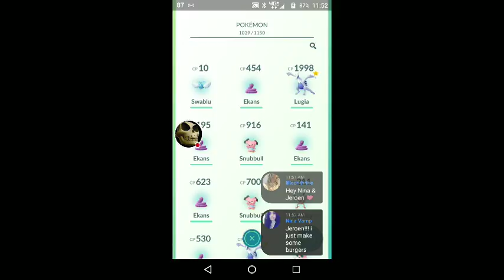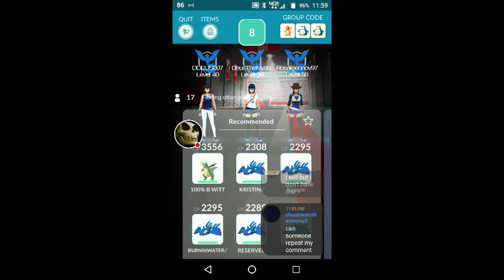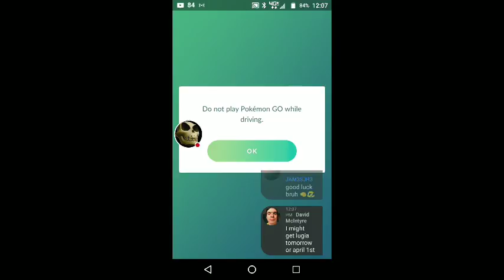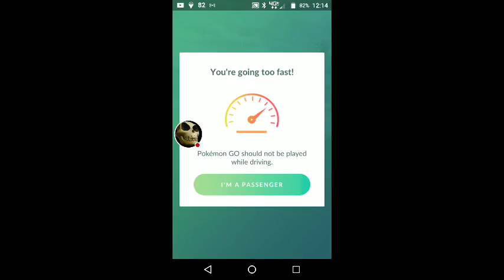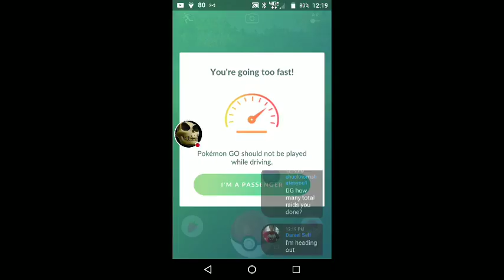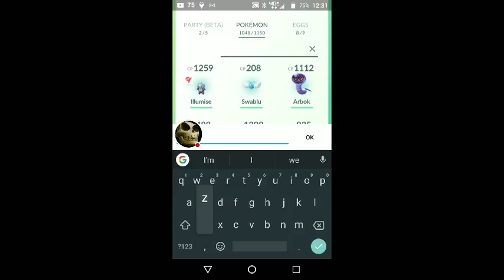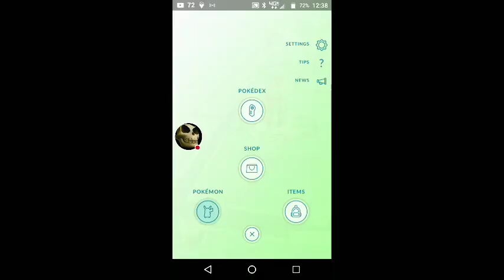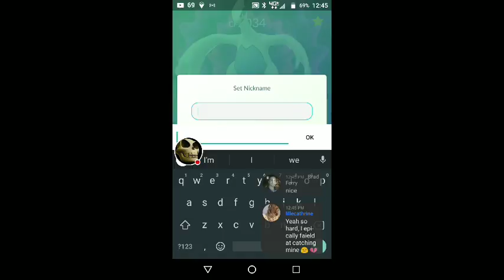SUPER QUICK LUGIA RAID IN POKEMON GO!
Gameplay. Streaming. Deadguy!

:PKMNPERFECT:
:PKMNPAYDAY:

GEAR USED:
Motorola Moto Z Play
GoPro Hero 4 Black
Shure MVL Lav Mic
Xoom H1 Handy Recorder
Takstar SGC-598 Shotgun Mic
LG Bluetooth Stereo headset
MacBook Air

SOFTWARE USED:
Final Cut
Pro Pro Tools 10
YouTube Gaming (Android)
Adobe Photoshop Mix (Android)
Pixlr (Android)

Send Mail to:
DeadGuyPlays
7657 Winnetka Ave #186